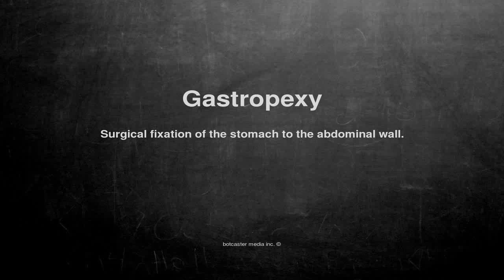Medical vocabulary: What does Gastropexy mean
What does Gastropexy mean in English?